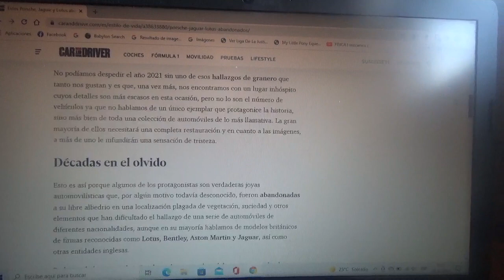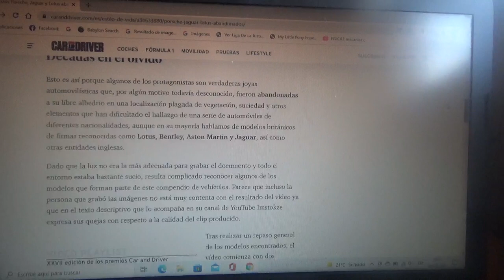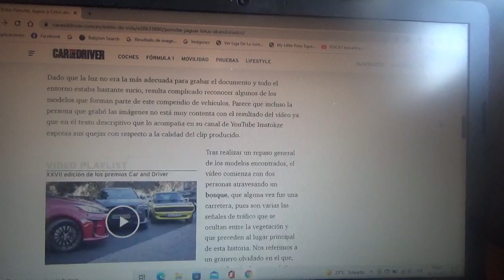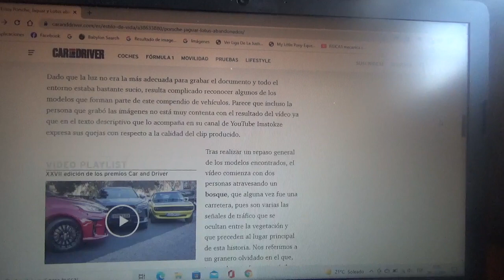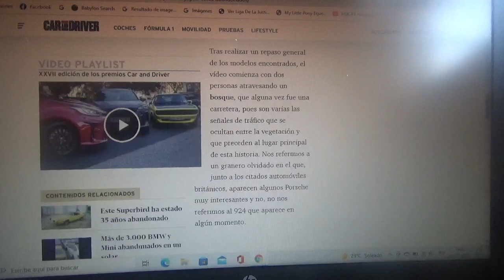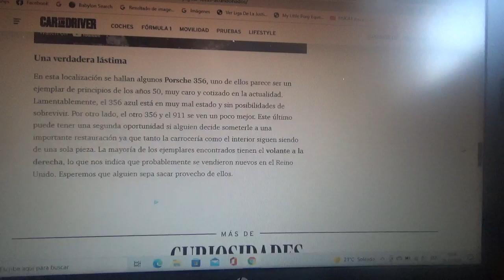Encontrados estos Porsche Jaguar y Lotus abandonados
En este vídeo les comento sobre estos coches clásicos europeos los cuales estuvieron abandonados en un viejo granero ubicado en un bosque británico que antiguamente era una antigua carretera de Reino Unido